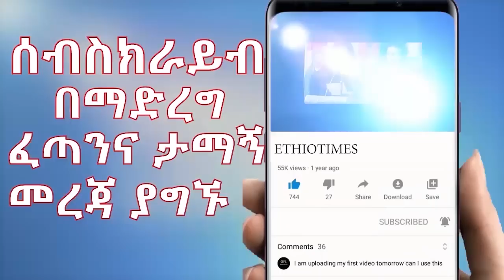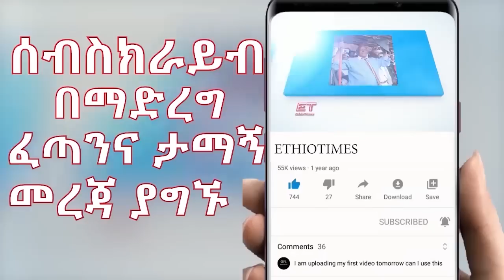Ethiopia: ሰበር ዜና - የኢትዮታይምስ የዕለቱ ዜና |ከኦሮምያ የተሰማዉ ጉድ|ብርሀኑ ነጋ አስጠነቀቁ|በህወሓት ጉዳይ መንግስት ያሰማዉ|የችሎት ዉሎ..